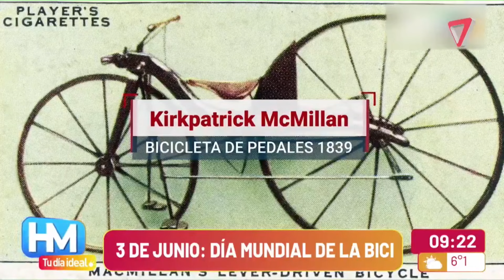Día mundial de la bicicleta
Se conmemora el día en el que el químico Albert Hofmann tuvo un viaje con LSD volviendo a casa en su bicicleta.